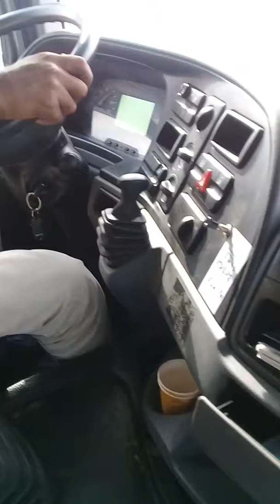Pinder nal trip te jande vaqt